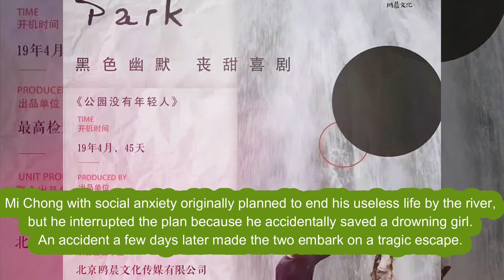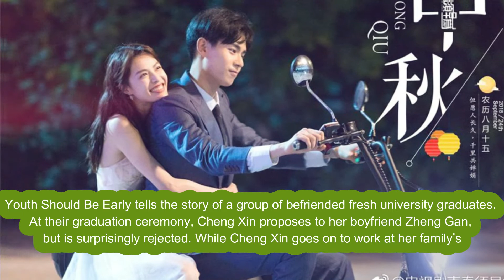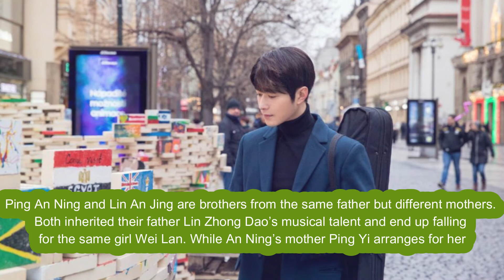5 C-Dramas releasing in December 2020 [Part 2]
5 C-Dramas releasing in December 2020 [Part 2]
1. Forever Love
2. No Park For Young Men
3. The Timeliness Change
4. Youth Should Be Early
5. So Young